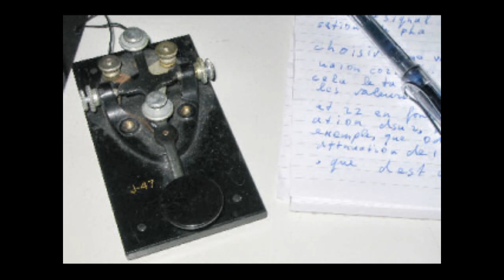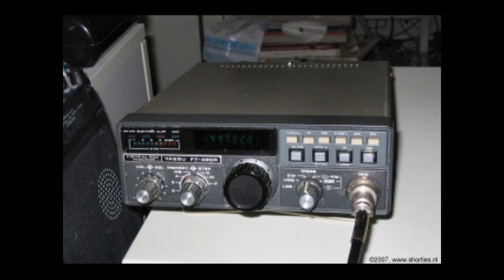Daily Minutes 20 november 2019 QRM eliminators, D-STAR, WRC-19 en historie met o.a. 27 MHz